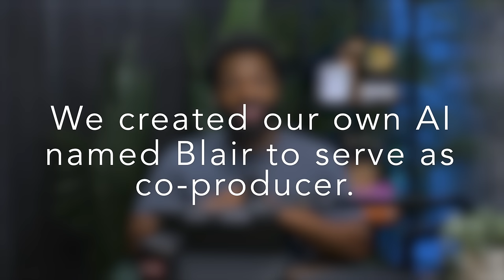Why AI Is NOT The Manhattan Project | Verity Harding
The future of AI is being written NOW. Will we repeat the mistakes of the past or create something better? In this episode, Verity Harding (Google DeepMind, Cambridge's AI & Geopolitics Project) argues that we all need to be involved in shaping the future of AI and uses the history of other technological advances to make her case. Watch to find out what's at stake and how you can make a difference!

Chapters:
00:00 Intro
1:32 Verity Harding’s early life with machines
13:58 The room where it happens
16:37 How did the homogeneity of founders influence early AI development?
18:45 Ad
21:17 The AI Winter
30:03 The gap between tech and government
35:08 Oversight of AI
37:01 Is AI like the Manhattan Project?
45:59 What can AI learn from the story of IVF?
53:34 Bringing in more diverse voices shaping the future of AI
01:02:00 Is it possible to embed human rights into AI systems?
01:13:30 What does BLAIR, our AI co-producer, think?

Sign up for our newsletter for lives with Baratunde, BTS content, and more!

Created and Executive Produced by: Elizabeth Stewart and Baratunde Thurston
Executive Producer and Showrunner: Misha Euceph
Senior Producer and Writer: Alex Stone
Associate Producer: Layne Deyling Cherland
Editor, Videographer, and Audio Engineer: Mike O’Brien, Voicing Change Media.
Theme Music: Andy Clausen
Set design: Elizabeth Stewart, Cesar Reyes, and Layne Deyling Cherland
Special Envoy to the Machines: Peter Loforte
Life with Machines is a Voicing Change Media production.